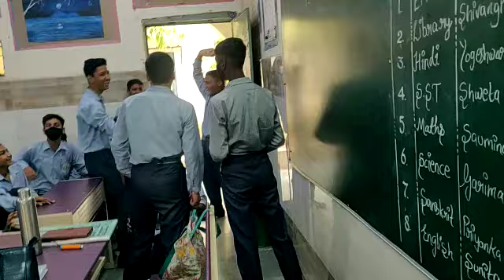Chilla school chilla sr sc government school 9th student